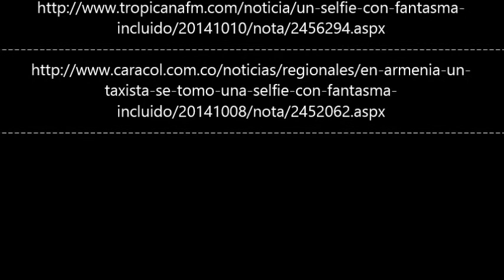Un taxista se tomó una selfie con ‘fantasma’ incluido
Un taxista se tomó una selfi con ‘fantasma’ incluido.